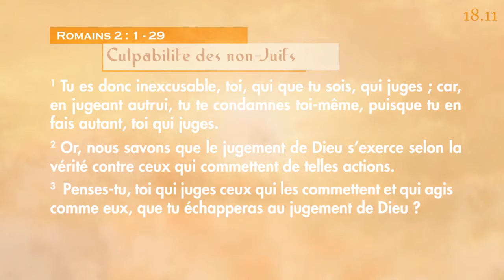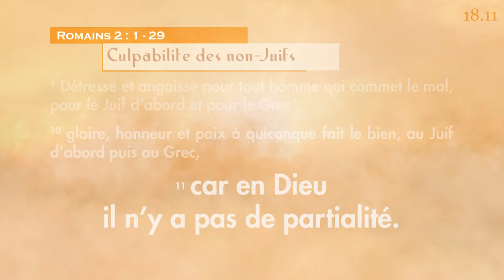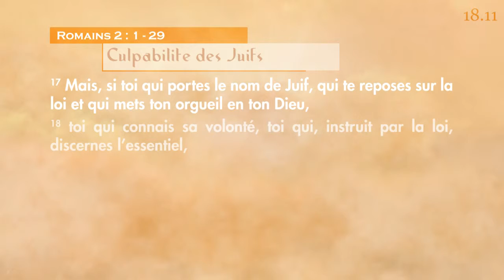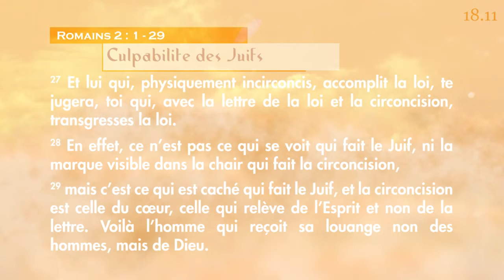Romains Chapitre 2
Lecture du deuxième chapitre de l'Epitre de Paul aux Romains depuis la traduction oecuménique de la Bible.